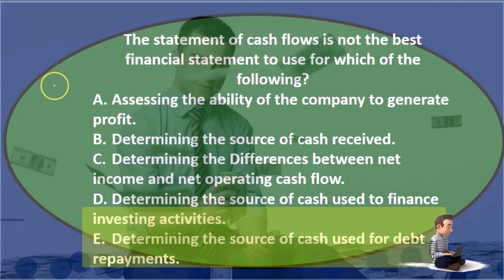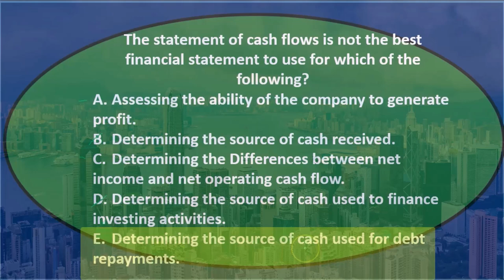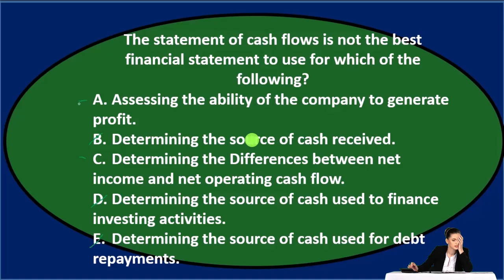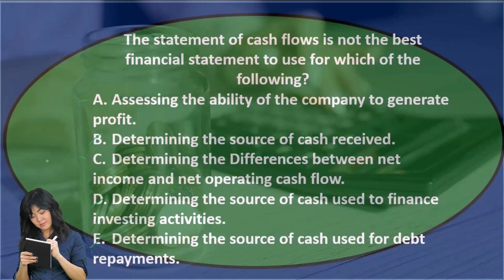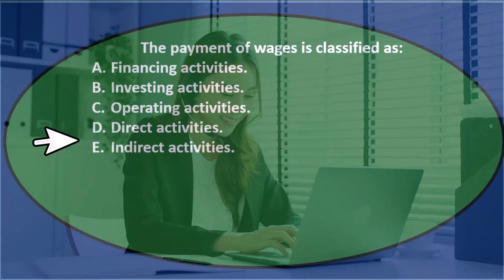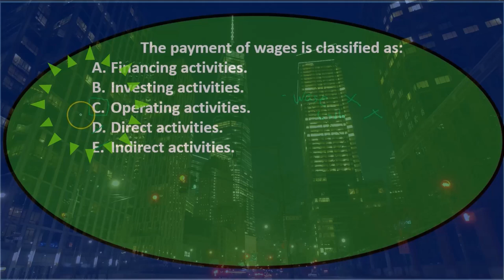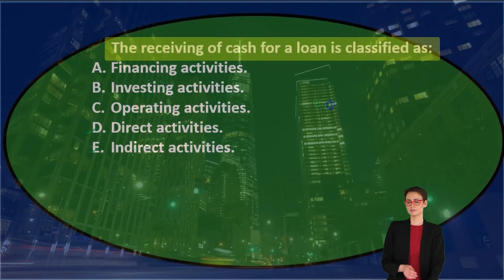Opción múltiple 40 Contabilidad financiera